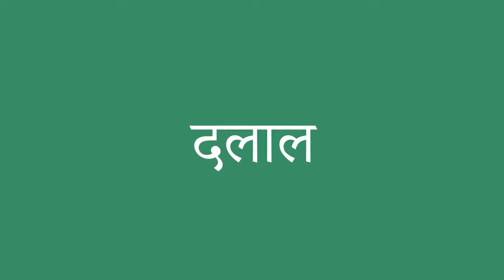दलाल इंग्लिश में क्या है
दलाल को अंग्रेजी में सही तरह से कैसे बोलें। ध्यान से सुनो।
दलाल का हिंदी से अंग्रेजी में सही अनुवाद क्या है?आप अमेरिकी व्यक्ति की यरह बोलिए।